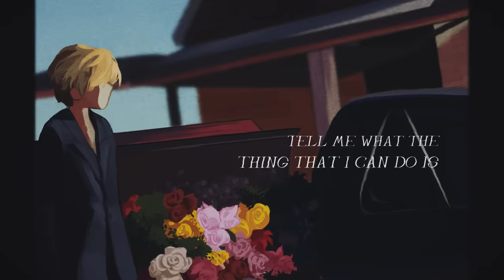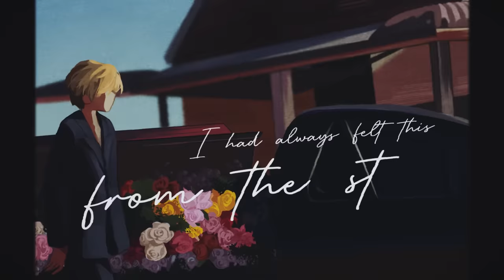Hana (English Cover)「花」【Will Stetson】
A song about finding the flowers in your heart.

Thank you to my top Patrons for supporting: pavalineox, Absolmon, Aubrey P, Basti, Charles E H, Drew P, Kellen N, KIMIBALL, Liniest_Link, Newsturne, PotatoGranola, Proski, Raychiet, ScreamingToast, Sky, strawberry soda, THEBVRSQUAD, Virtue, Weewah & Zek are super cool!!

Lyrics:
Withering away
Even in this moment, all at once
Blooming every day
Everything is melting into one

Tell me what the thing that I can do is
Tell me now, for whom should I exist?
Every life is short to live
Precious even deep within

Carried, carried close, carrying the flowers that have faded in my arms forever ago
Running all alone, searching for the radiance of never-ending hope
I believed in you and me so deeply
I had always felt this from the start
I will make them bloom like art
All the flowers in my heart

I will put my feelings on the line
Surely, as I go
I will pray to every god on high

Tell me, just how long will I be lost here?
Will I understand it all someday?
We are on our own, but say
We are one and all the same

Even though it seems maybe we would be confused by all the different sights that we’ve never seen
I will still believe there is always something to be loved so tenderly
I don’t know what I will be, so tell me
What array of colors could make art?
I am searching near and far
For the flowers in my heart

“My flower’s here”